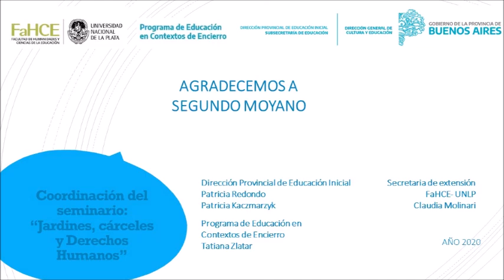Coversatorio: Infancias, derechos e instituciones: aportes de la Pedagogía Social. Segundo Moyano